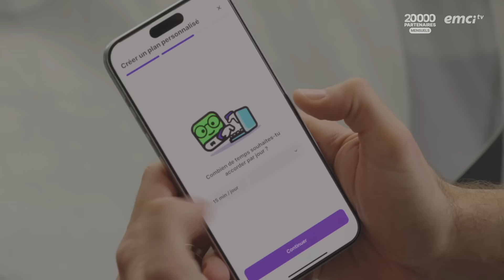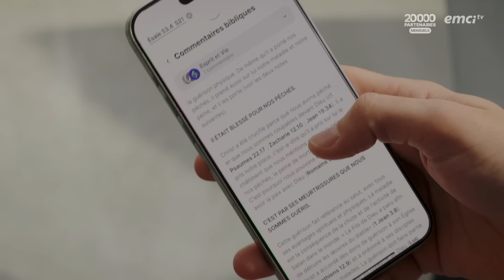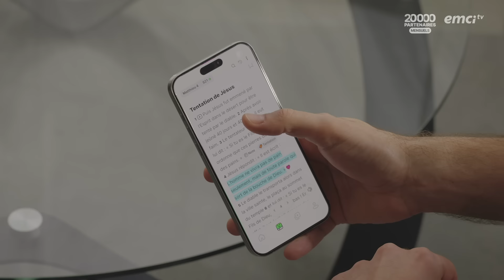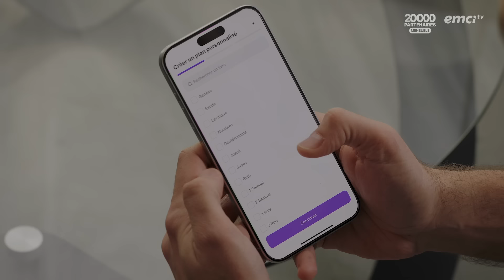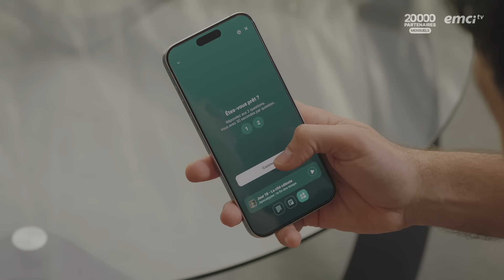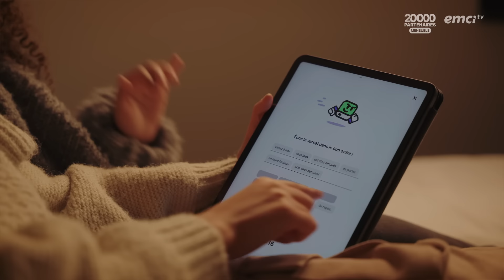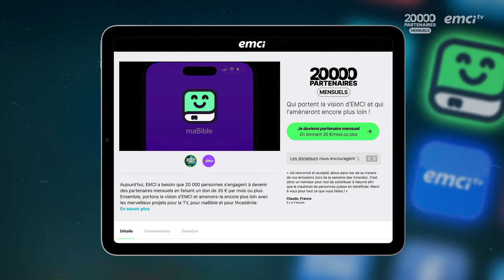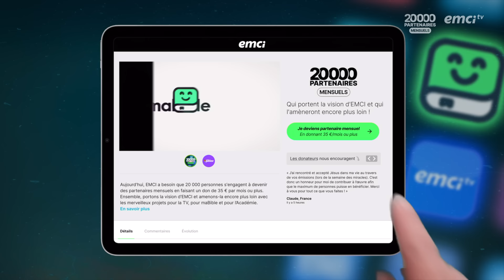Comment surmonter l'épuisement émotionnel ? - Face à Face - Yannis Gautier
00:00:00 : Clip campagne
00:08:40 : Début de l'émission

© Émission produite par EMCI TV — Comment surmonter l'épuisement émotionnel ? - Face à Face - Yannis Gautier - Source